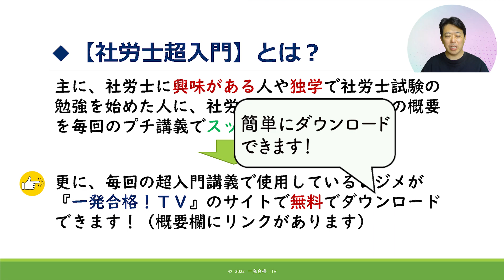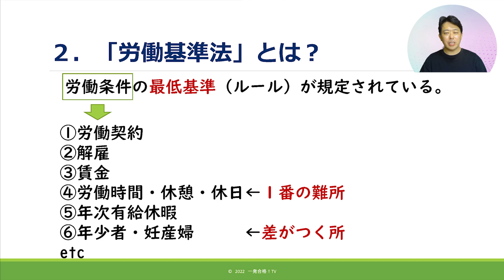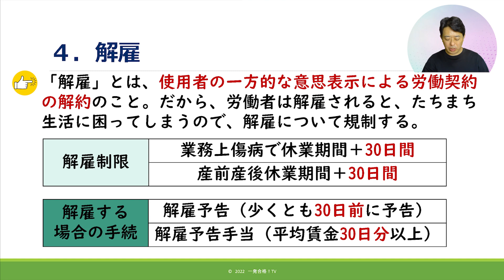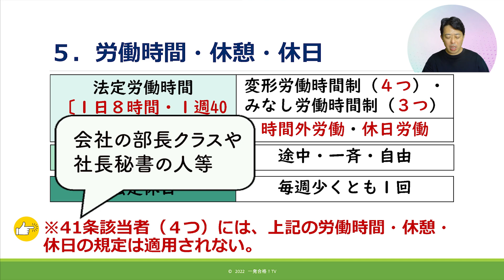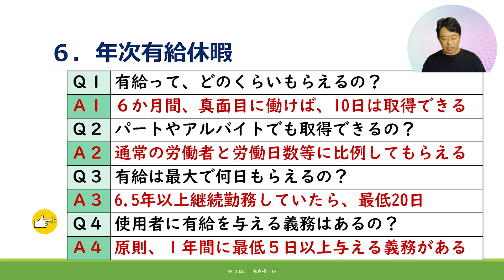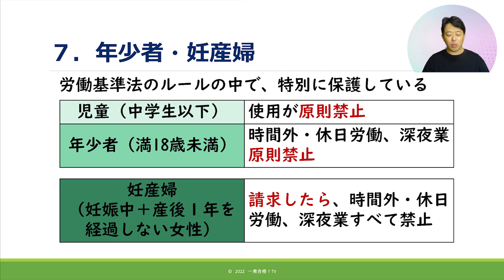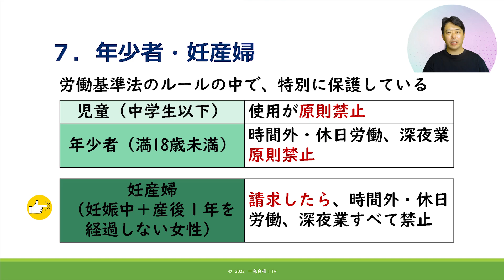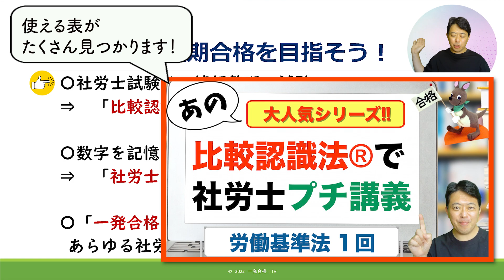【社労士超入門】労働基準法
〇社労士超入門シリーズとは？
主に、社労士に興味がある人や独学で社労士試験の勉強を始めた人に、社労士試験の各試験科目の概要を毎回のプチ講義でスッキリ解説しています。

〇社労士の短期合格を目指すなら、お手持ちの教材にプラスαを！

オススメ！「プチ講義基本パック」のダウンロード

オススメ！「社労士の数字基本パック」のダウンロード

■免責事項
この動画は、２０２２年に、当時の法律を基に撮影しています。ですから、それ以降の法改正等は一切反映していません。したがって、大変申し訳ありませんが、動画の内容については一切責任を負いかねます。受験勉強で動画を利用される際には、必ず、各自で最新のテキスト等でご確認をお願いいたします。